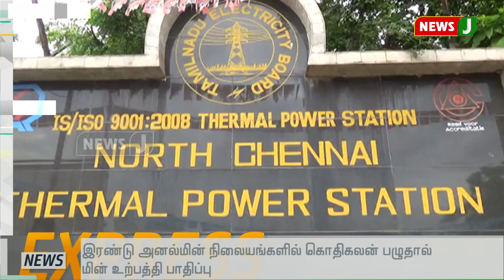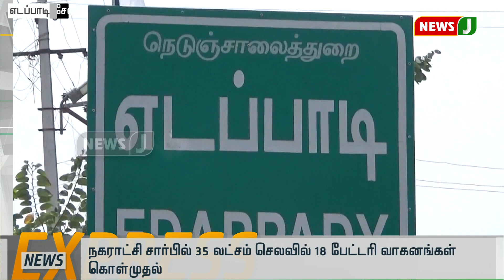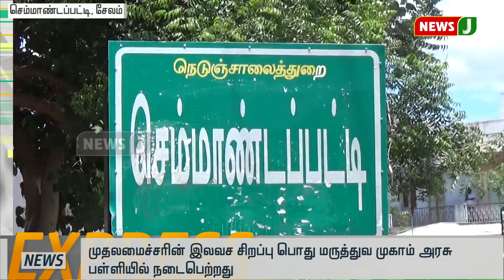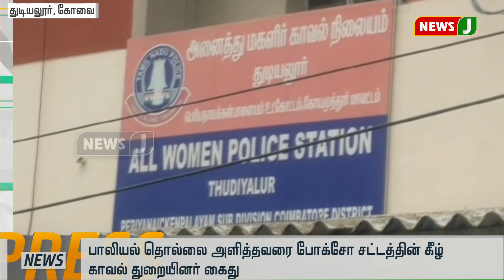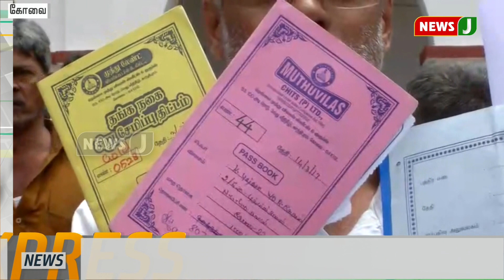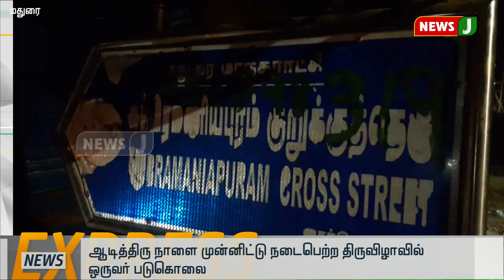விரைவுச் செய்திகள் 7am (21.07.2019)||express news